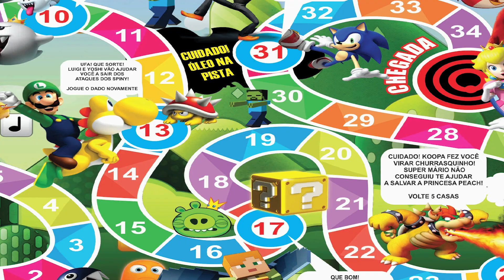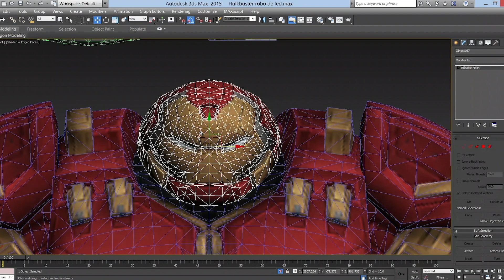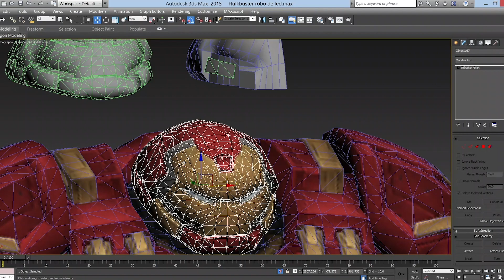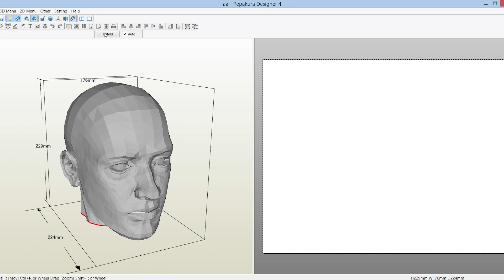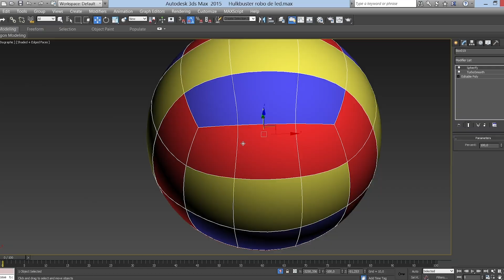Pepakura Designer - como ir além do papel e fazer dinheiro!!!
Pepakura Designer é um programa incrível que está ao alcance de todos.
Você consegue encontrar diversos arquivos já modelados para aplicações que vão muito além do artesanato te permitindo fazer dinheiro com essa ferramenta!
Neste vídeo daremos exemplos práticos de aplicações e como sem modificação nenhuma você pode criar uma infinidade de produtos.
É mais que hobby, é um negócio.